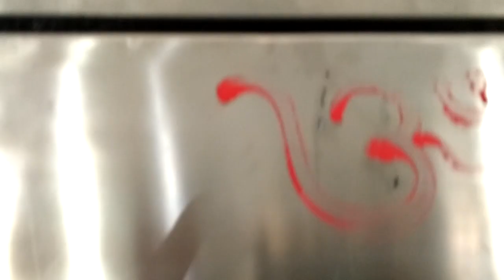Elastic Nylon Continuous Dyeing Machine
Nylon elastic tape continues dyeing and finishing machine for narrow fabric tape

Folder tape

Latest automatic steam control

Latest tension control system

Regards
Shiv Shakti Engineering
204 A 3 Opp Ujala dyeing mill GIDC Pandesara surat 394221

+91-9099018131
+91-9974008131